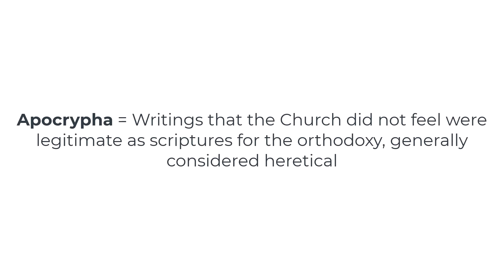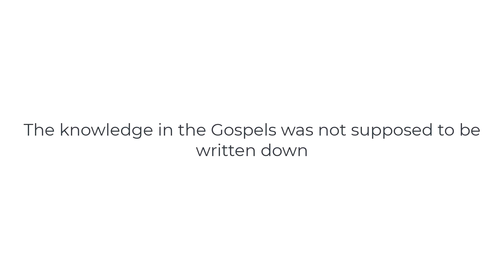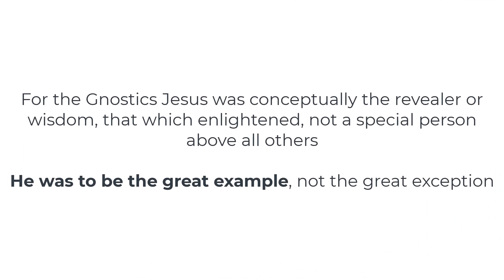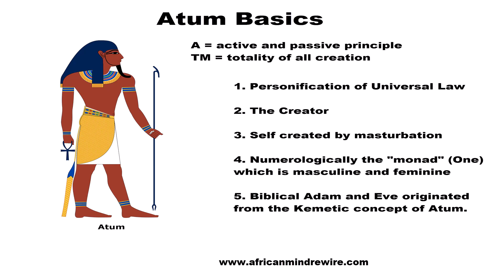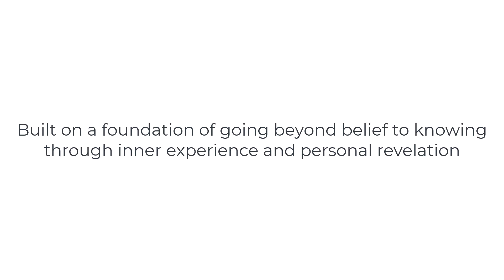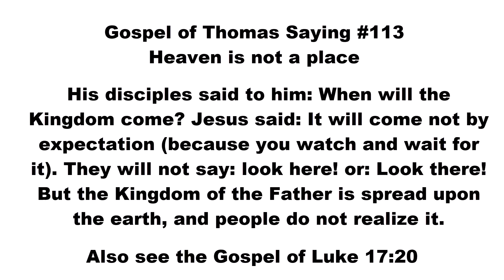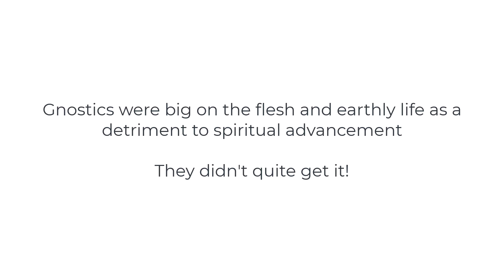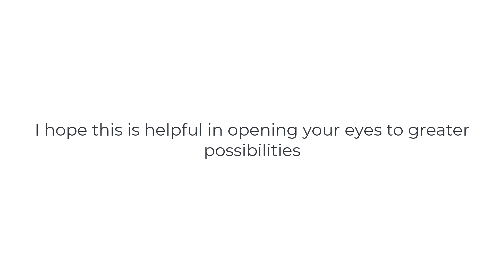Gospel of Thomas and rejected scriptures of bible explained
We were taught that the bible is an original never before heard teaching and text. In other words, it was a revelation. But that's just not quite true. Allow me to open you mind to a book that was rejected that was most likely a more authentic teaching.

learn to decode the secret meaning of the bible and ancient Gnostic writings esoterically

The concepts I share on my channel are about the why questions you always had about Christianity. I have researched the answers for you. I present some documentation that you can research further for yourself. The videos are not meant to be exhaustive. They are meant to give you that quick hit of knowledge that you can take further if you so desire.

Learn to live life boldly, authentically, unapologetically, and on your tems when you become a member of Kemetic Centered Living. Join TODAY!

This free video training will answer the question, who do I pray to now that I don't believe. It will be empactful, positive and powerful. Click on the link belief to to get access to the free training.

Jesus was said to have performed seven miracles. But the truth is the miracles are actaully written in a ay that allows some with esoteric knowledge extract the hidden meaning.

Voche's page for Birth Chart readings and other services

African Origin of Civilization

Blacked Out Through White Wash

Finding Soul On The Path of The Orisha

The Pagan Christ

Ancient Egypt light of the world

Beyond Belief

Sacred Science

Egyptian Book of the dead

Lost Keys to scriptures

Science of the Dogon

Six pillars of self-esteem

How to raise self-esteem

Honoring the self

 If you find this video of benefit, your financial support for this work is needed, please

just a little goes a long way

Do you want to elevate your knowledge of African spirituality? Do you want to learn the spiritual essence of ideas like KRST, Sin, Heaven, and the resurrection before they became dogmatic Christianity?